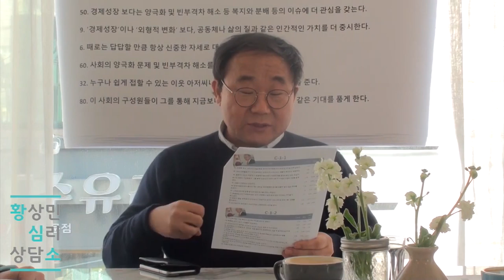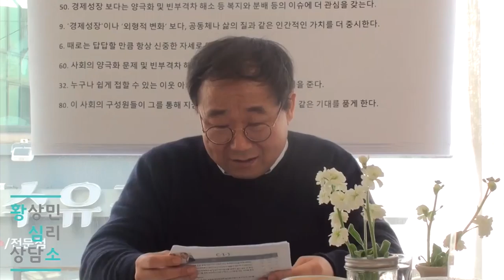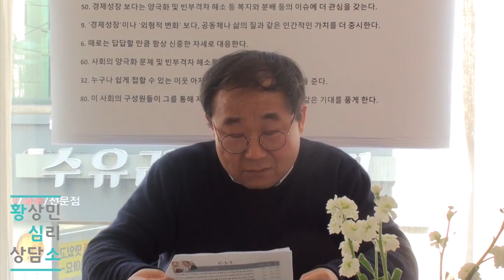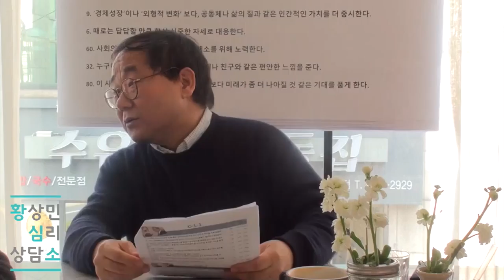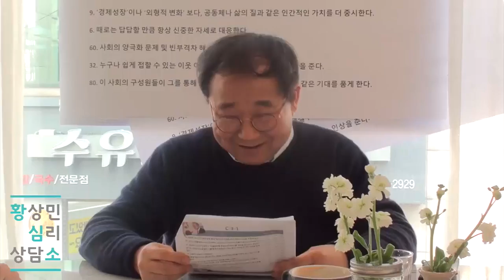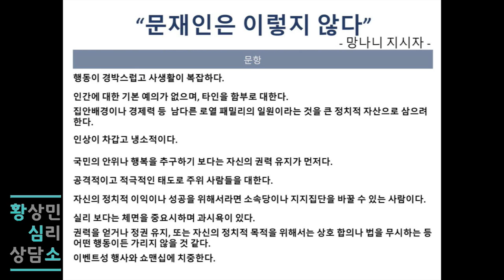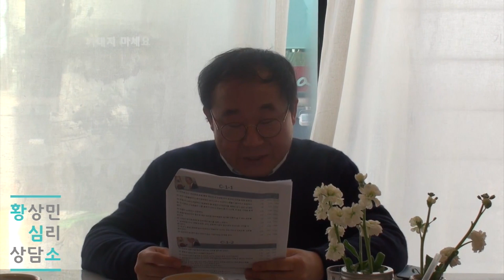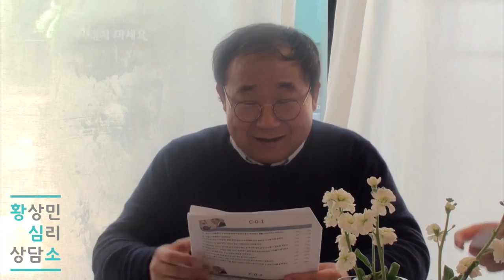좋은 사람 문재인, 좋은 리더인가요? 문재인 이미지 분석 1부!